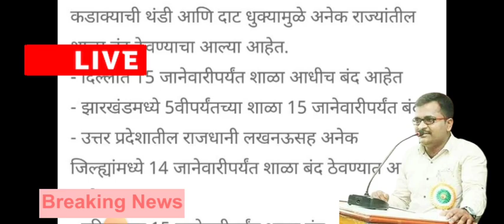या जिल्ह्यात शाळा कॉलेज बंद होणार